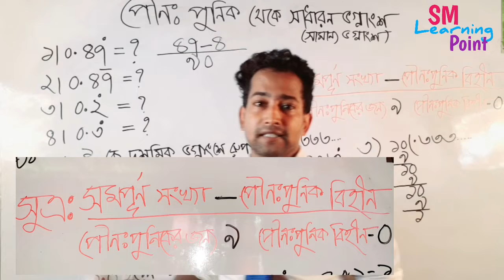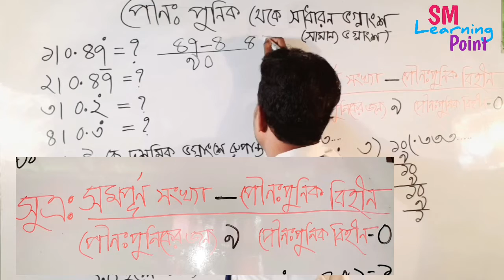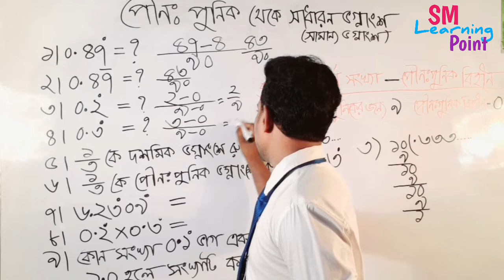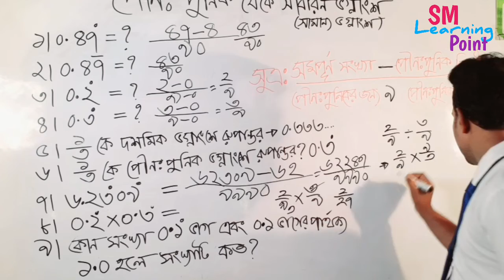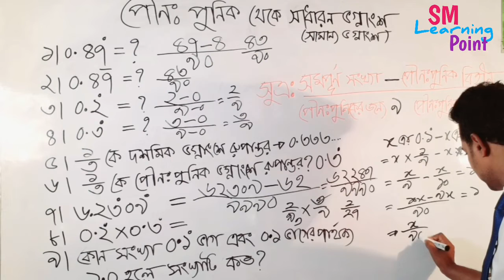পৌনঃপুনিক থেকে সাধারণ ভগ্নাংশে রুপান্তর ।Convert repeated decimal to fraction in bengali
আজকের ক্লাসে আমরা পৌনঃপুনিক থেকে সাধারণ ভগ্নাংশে রুপান্তর করা শিখবো।

If you would like to take job preparation and learn English easily so this for you. In this video I have taught that how we can solve repeated fraction to common fraction easily. Really it's very helpful to learn and solve mathematics. So watch and enjoy.

Fraction multiplication

ভগ্নাশের আরো ক্লাস:

2.পৌন:পুনিক থেকে দমকিক ভগ্নাশে রুপান্তর

ধন্যবাদ আমাদের সাথে থাকবার জন্য।